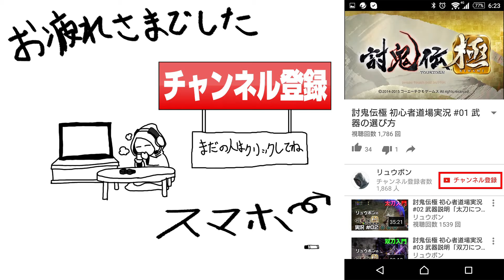【Zombie Army Trilogy】マルチプレイ #02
ゾンビスナイピングゲームでマルチプレイ！
全ステージはアップしませんが、一部アップしていきます。

更新情報をいち早くお届け！